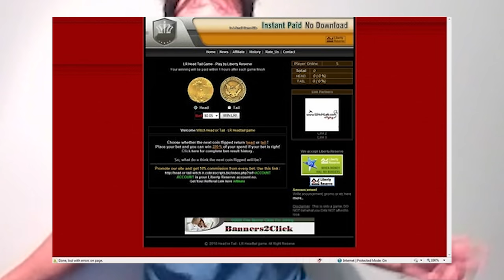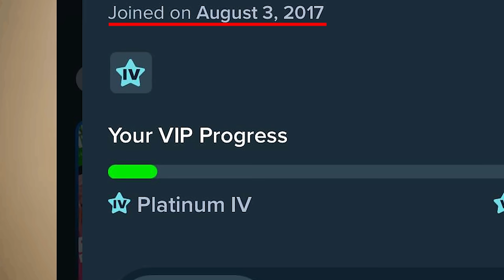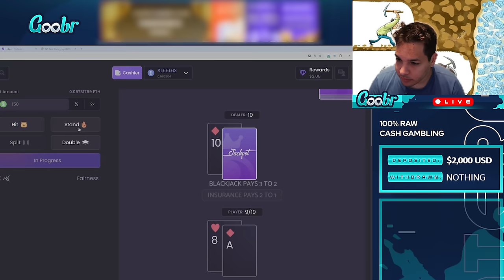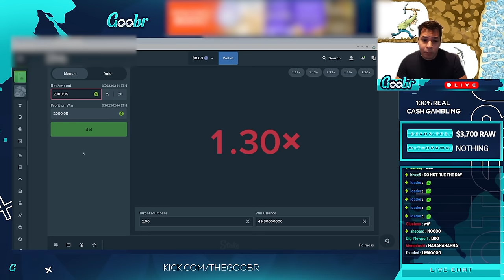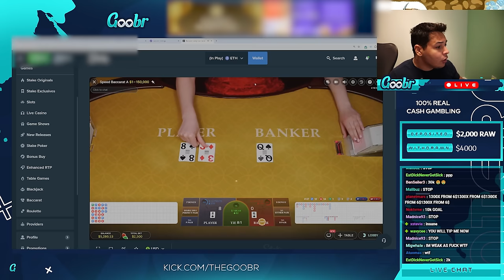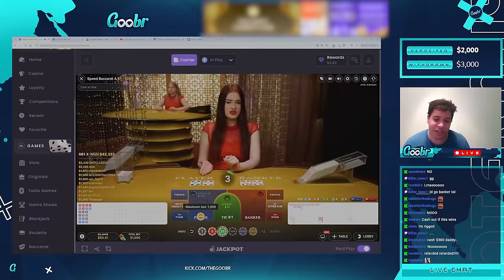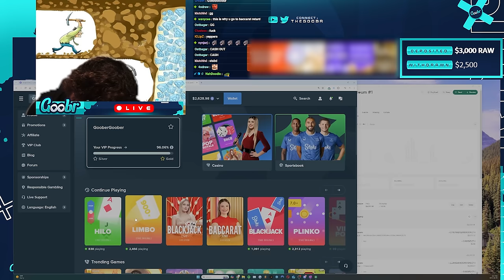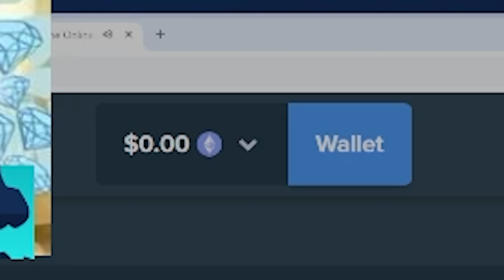theGoobr - Losing MILLIONS since he was a Child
Hi, this is theGoobr, gambler and Kick streamer and he has a message for you which is... don't gamble. This dude is still mostly unknown in the gambling sphere, we're early on this one!

Goobr here is clearly an entertaining streamer, at least for me, so I thought it was interesting to bring him into the channel and I hope you guys enjoy the show.

If you wanna check him out go or his channel @TheGoobrGambling but he's mostly active on Kick.